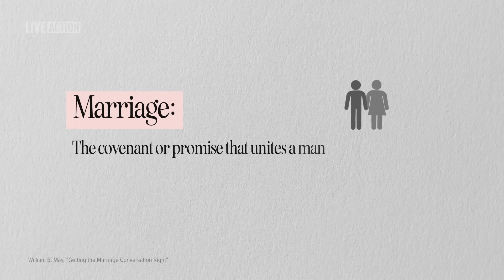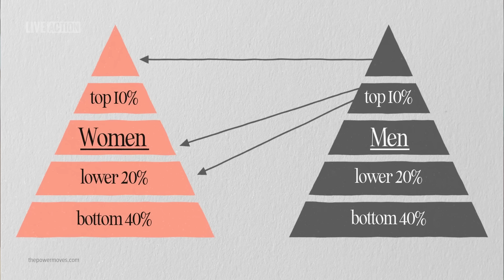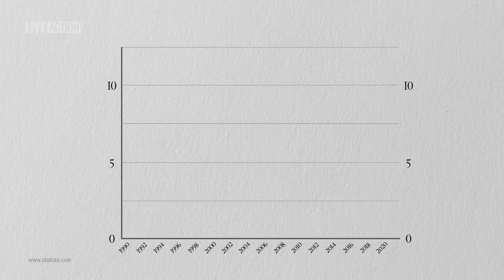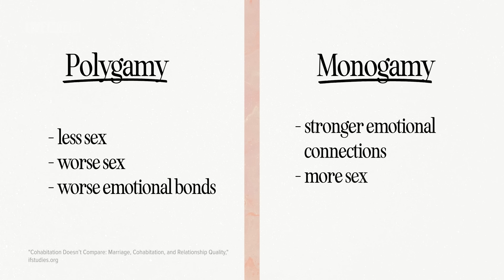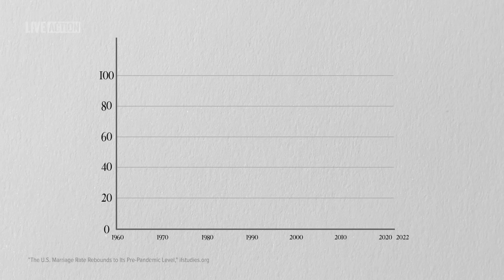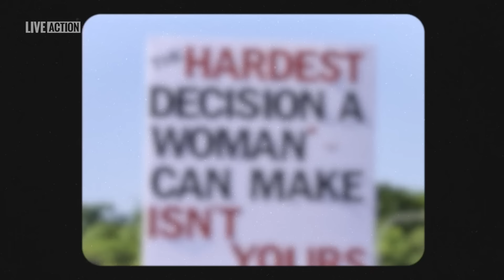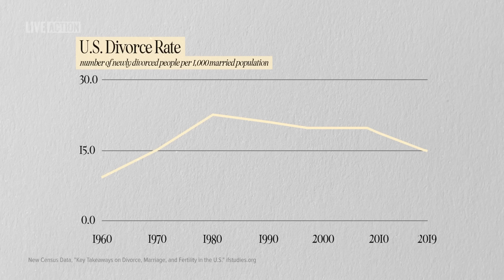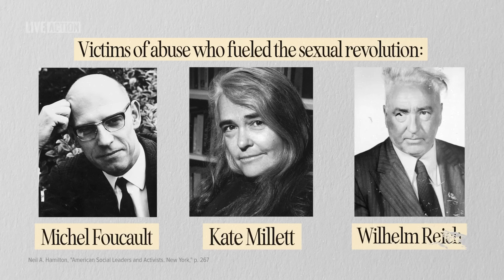The Magic of Monogamy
What distinguishes between advanced, safe, cultured societies and ones with less equality, security, and a lower life expectancy? The answer might surprise you.

Live Action founder and president Lila Rose explains how commitment and fidelity will dramatically improve social and cultural outcomes across the board, for you as an individual and the society you live in at large.

CHAPTERS:
00:00 - Introduction
00:38 - Monogamy VS Polygamy
01:30 - Polyamory
03:24 - How did Monogamy take over the world?
07:16 - The Sexual Revolution lie
08:38 - Six major obstacles to monogamy
17:30 - What young adults need right now